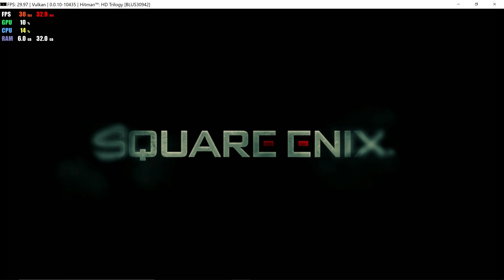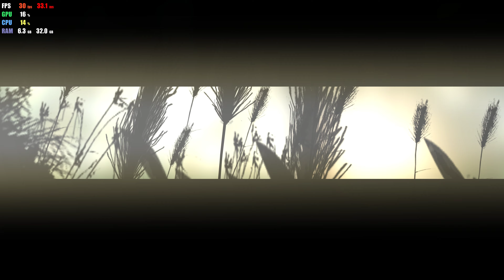RPCS3 Hitman 2 Silent Assassin 4K UHD PS3 Emulator Gameplay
4K Gameplay of Hitman Silent Assassin on RPCS3
User request.